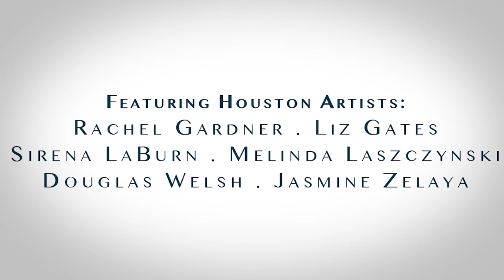Sirena LaBurn, Emerging Artist Volume III